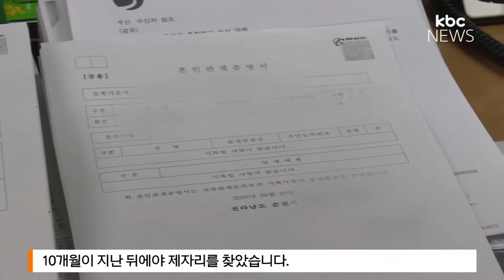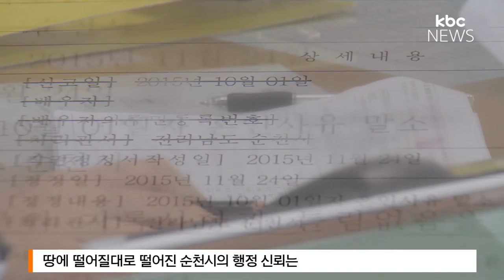20대 미혼 여성에게 남편이 생겼다??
'잘못된 혼인신고' 황당 공무원